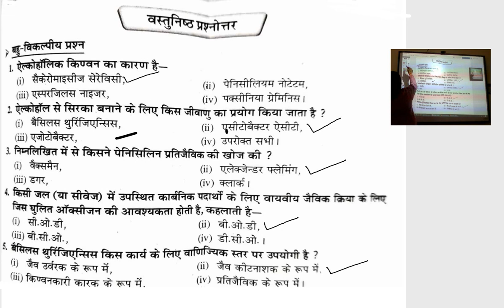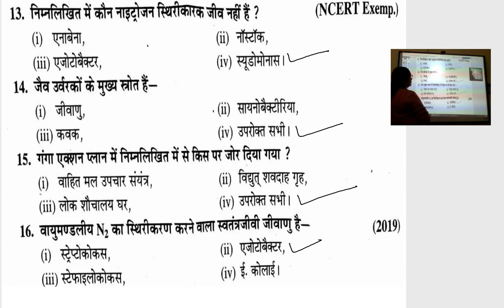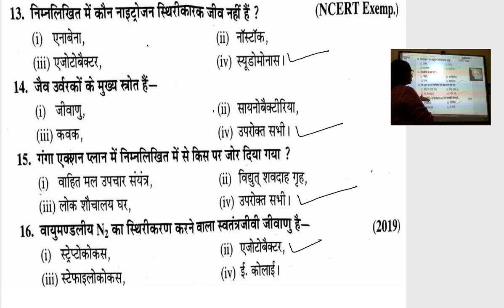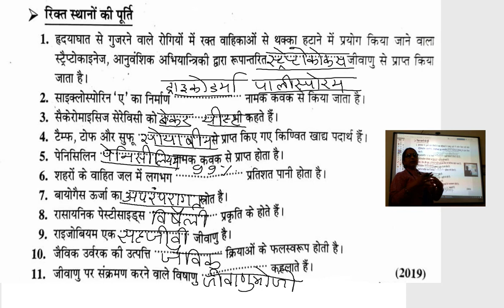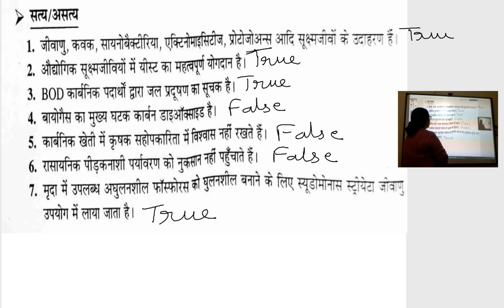कक्षा १२ जीव विज्ञान मानव कल्याण एवं सुक्ष्म जीव वस्तुनिष्ठ प्रश्न उत्तर part 1